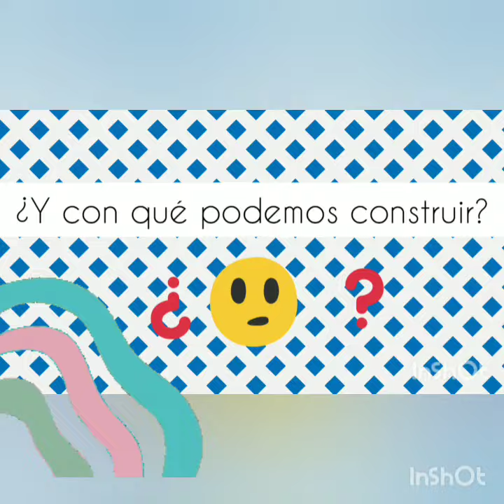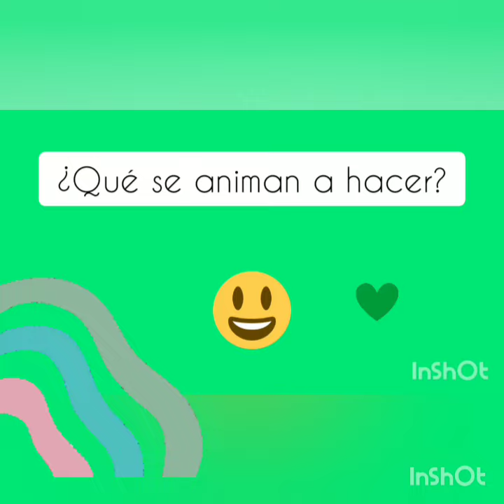sala verde- 5 años- JUEGO DE CONSTRUCCIÓN